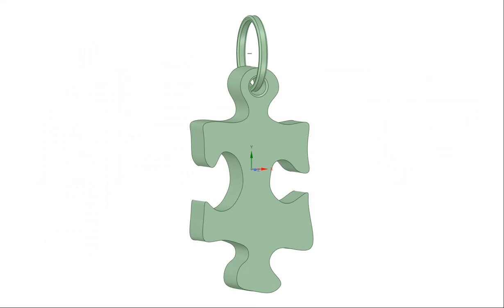3D models created with (DSM)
A small collection of some of the models I have created using (DSM) design sparks mechanical. These Models, and many more are available on cults3d.com Link on my YouTube page.